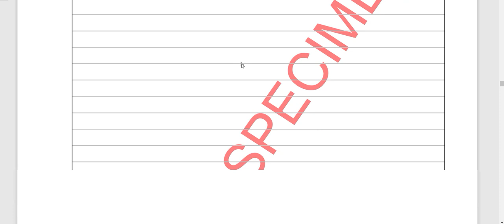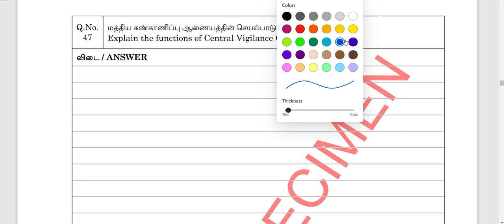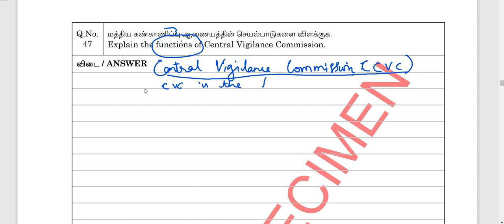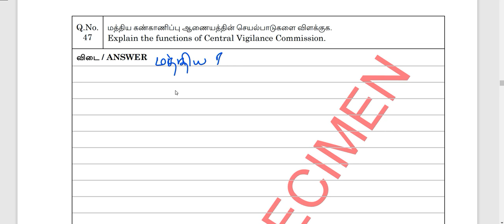💯💹8 Marks Group 2 Mains Answer Writing | How to Present Group 2 Mains Answer | Tnpsc Group 2 ,1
Group 2 Mains both தமிழ் & English Syllabus

8 Marks Group 2 Mains Answer Writing | How to Present Group 2 Mains Answer | Tnpsc Group 2 ,1